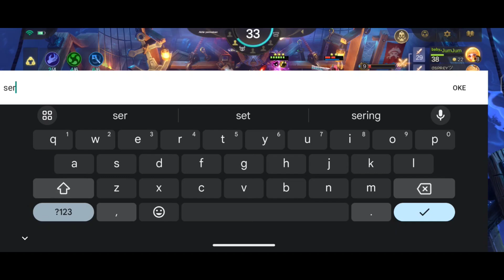ODETTE ELEMENTALIST!! COMBO ANDALAN!! AUTO WIN STREAK!! MAGIC CHESS MOBILE LEGENDS!!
cara bermain mage combo angela skill 3
auto win streak, anti too soon